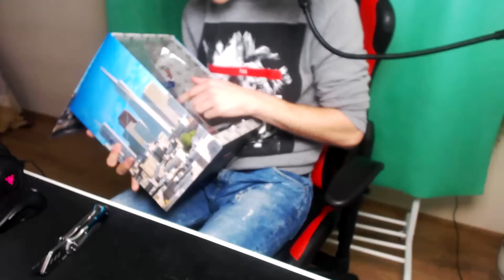DOSTAŁEM PACZKĘ OD UBISOFTU!!! (NA SERIO DOSTAŁEM)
💕 Dzisiaj odpakujemy sobie paczkę którą dostałem od Ubisoftu! Dziękuje firmie ubisoft za tak ogromny jak dla mnie prezent! Jeśli wam się podobają luźne unboxingi to zostawcie kciuka! Niedługo też seria z gierki na kanale!

🙌 jej 🙌

💛 DODAJ NA SNAPIE: amoczekyt 💛

✅  Chcesz zagrać? Pomozesz mi rejestrując się tutaj ✅

§ Zabrania się kopiowania filmu lub jego fragmentów! ~